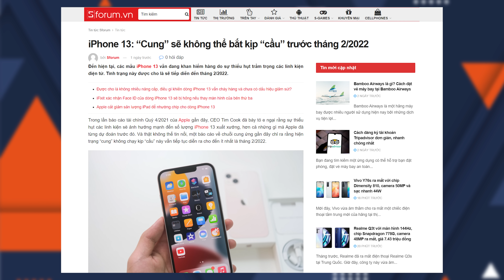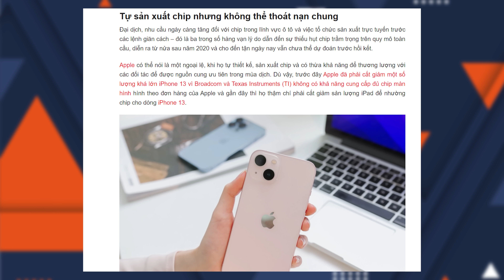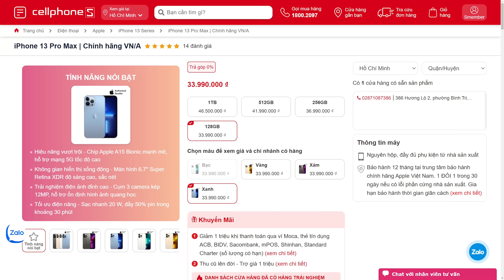Nhận tin dữ khi đặt hàng iPhone 13 và iPhone 13 Pro Max?